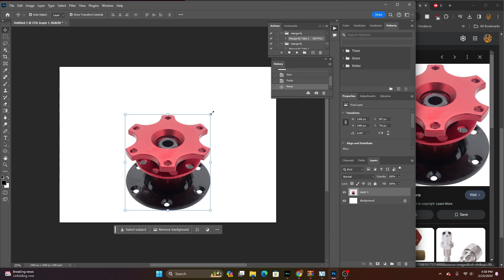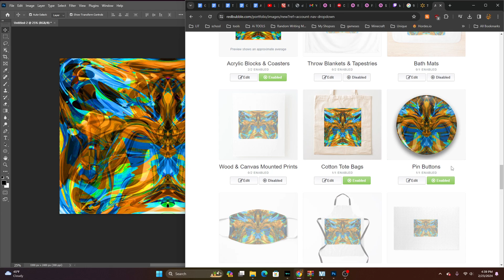PhotoShop Speedrun Crazy Bugs Bifocal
This one is just the notebook but if you scroll down you can view the design on a number of other products, I tried my best to make sure everything fit appropriately. If anything is misaligned or does not fit on the specified product: let me know BEFORE you buy it. I may able to resize it in such a way to make it fit, or I may just have to remove that option.